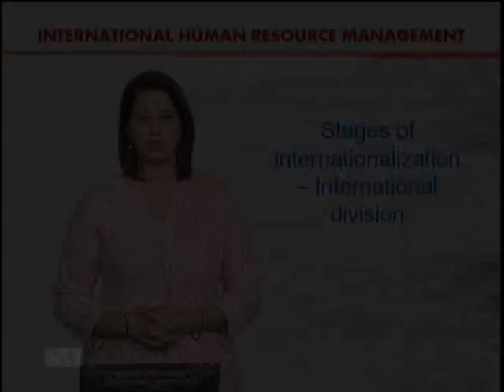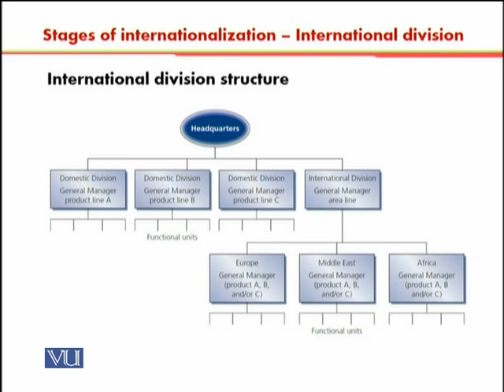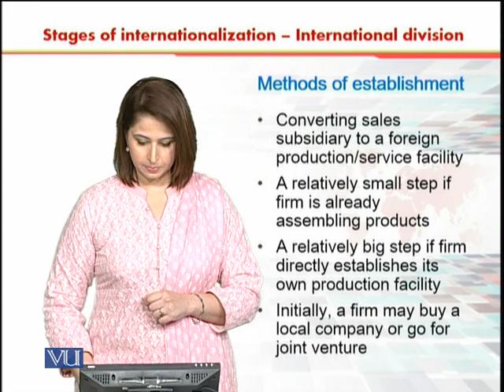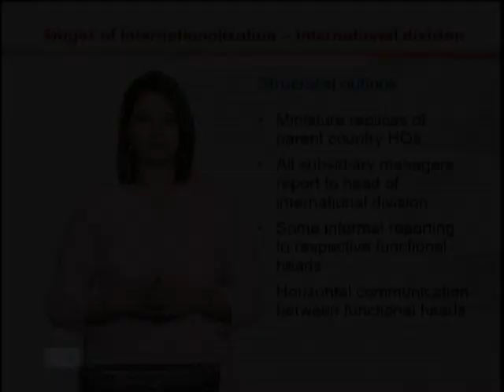International Division | International Human Resource Management | HRM630_Topic012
Topic012 - Stages of Internationalization - International Division,
By Dr. Sania Zahra